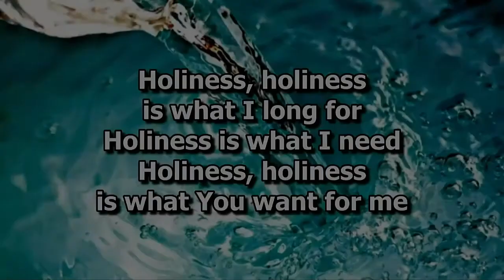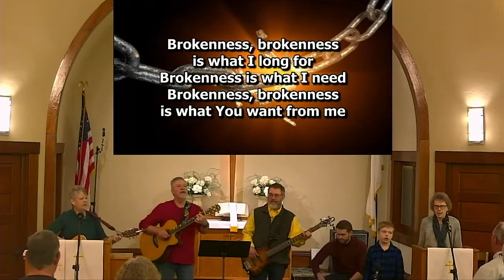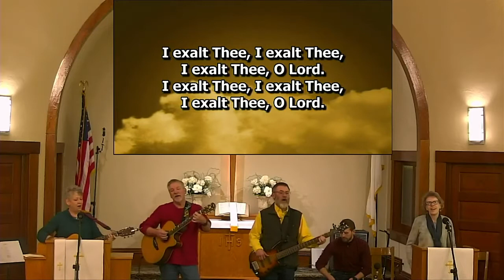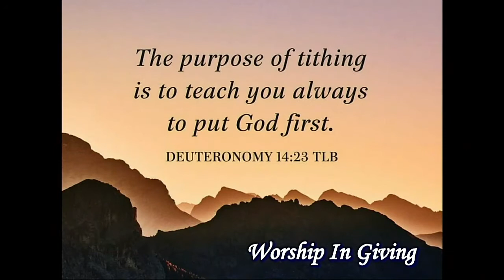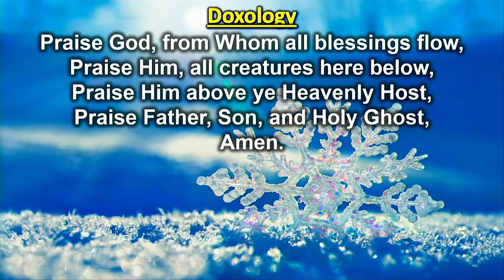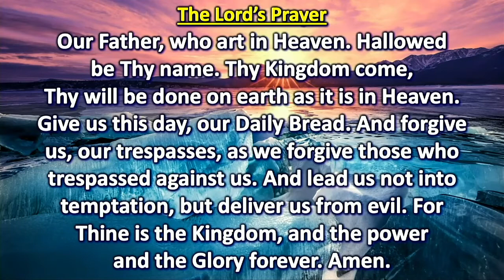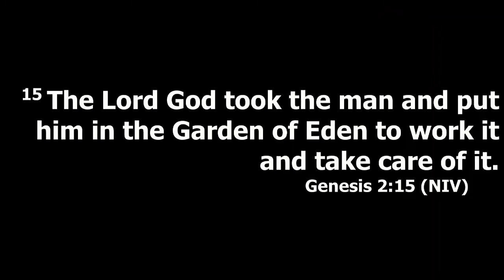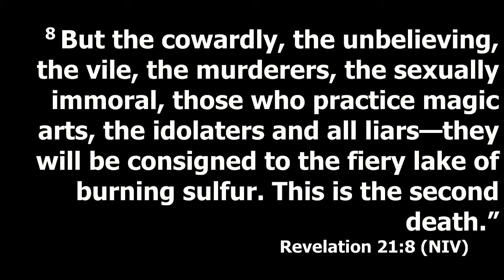It Was Good, But... | Aulne Church | January 23, 2022